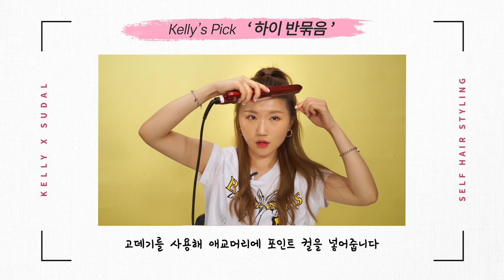[켈리x수달] 인생샷 건지는 여름 바캉스 셀프 헤어스타일 | Easy to Summer Holidays Self Hairstlye Tutorial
Hair Artist : @leoleo080 에이바이봄 부원장 켈리
                     @ikw0977 에이바이봄 부원장 임경원(수달사순)

BEL Styling

이번 영상은

뜨거운 여름! 즐거운 바캉스! 에서 빠질 수 없는 스똬일~

에이바이봄 부원장님들의 센스넘치는 셀프 스타일링 준비했습니다!

고데기, 고무줄, 간단한 헤어 악세사리로 완성하는

켈리쌤의 하이반묶음, 수달사순 경원쌤의 와이키키번!

영상보고 스타일 챙기고! 바캉스에서 인생샷 남겨보세요!

by 켈리&수달사순(임경원) _ 에이바이봄 부원장

헤어디자이너를 꿈꾸지만 막막한 사람들은 주목!!

헤어 아카데미? 미용 전문학교?

NO!

바로 유명 헤어샵 디자이너들의 기술을 배워볼 수 있는 어플!!

단계별 커트 영상부터 디자이너들의 꿀팁까지

지금 바로 어플 설치하고 가입 하면 다양한 혜택을 만나보자

‘BEL hair curriculum’

어플로 쉽게 배우는 헤어기술! BEL이 궁금하다면 앱스토어에 BEL을 검색하거나 아래 링크에서 바로 확인 ↓ ↓ ↓